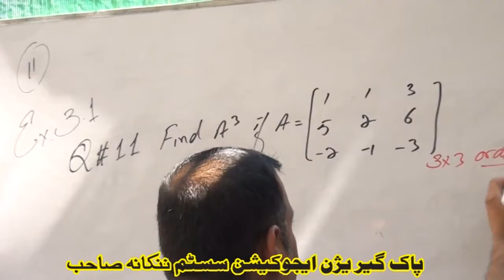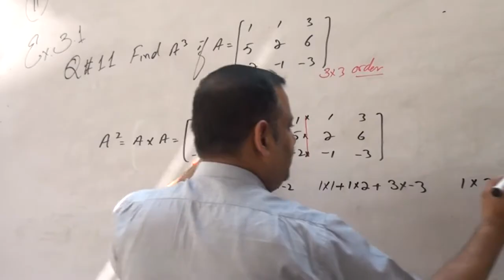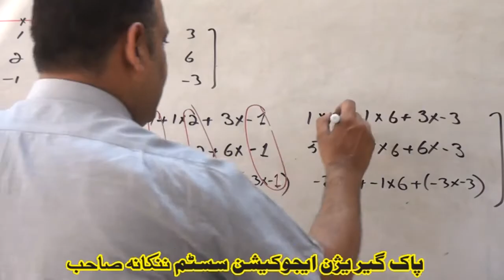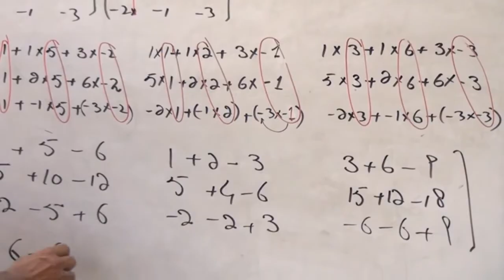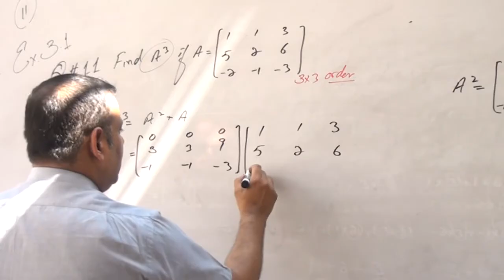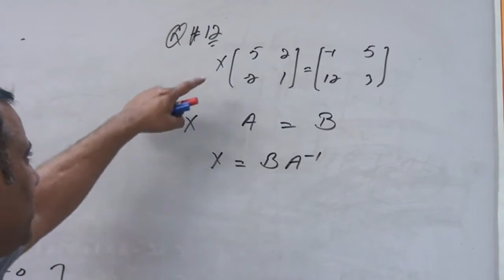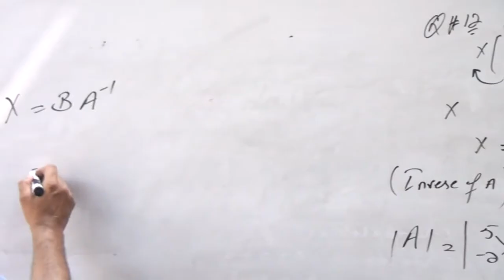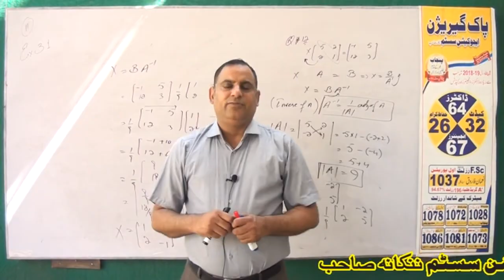MATH 11TH CLASS, CH# 3 LECTURE NO. 11, EXERCISE 3.1 QUESTION 11